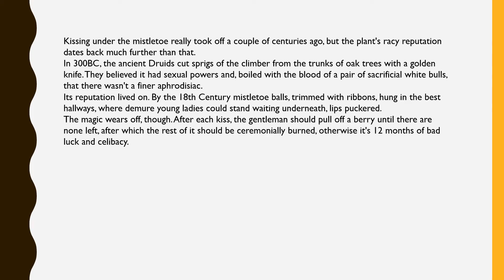The history and origins of Christmas traditions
Ever wondered why we kiss under the mistletoe or why have Christmas trees and tinsel? Discover the true origins and meanings of the British Christmas traditions